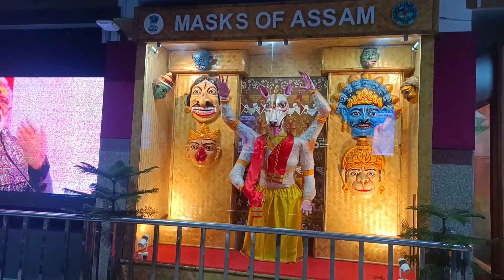Train No 15669 Nagaland Express Guwahati to Dibrugarh ¦¦ over night full journey